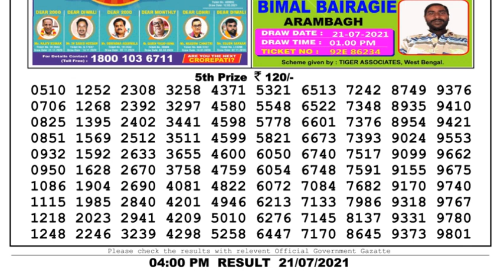Lottery Sambad Lottery Live 4pm 21.07.21 Nagaland Lottery Live